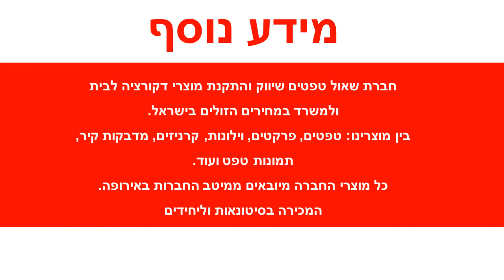תמונת טפט תלת מימד בוקר בטוקסנה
תמונות טפט תלת מימד, תמונת טפט תלת מימד בוקר בטוקסנה
תמונת טפט תלת מימד איכותית מאוד מיוצרת על טפט NON WOVEN (בד לא ארוג)
התמונה מוזמנת בהזמנה מיוחדת מגרמניה ועל כן לא ניתנת להחזרה או החלפה.
מידות תמונת הטפט ניתנת לבחירת הלקוח.
מחיר התמונה הינו 550 ש"ח למטר מרובע (מינימום להזמנה 2 מ"ר)